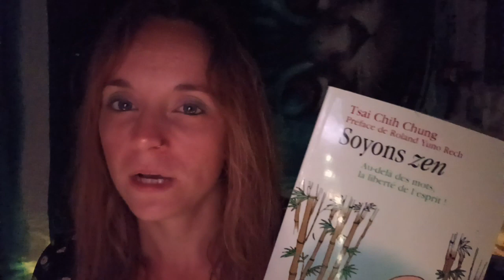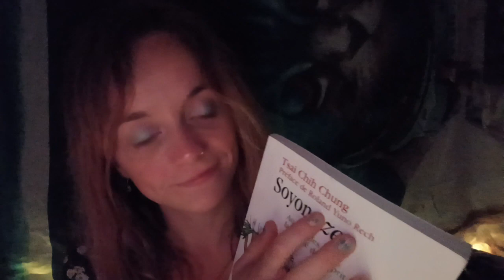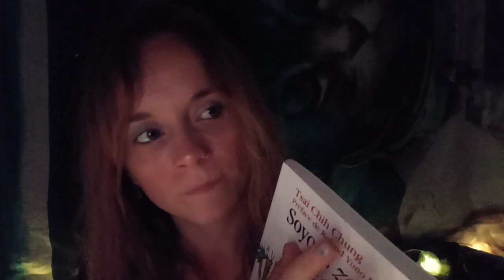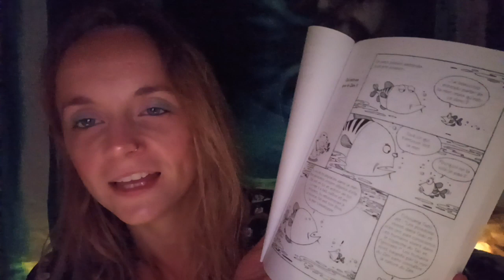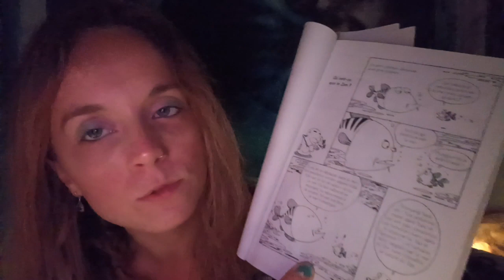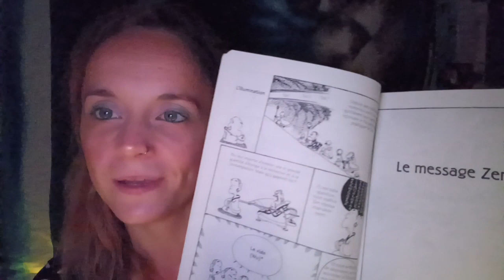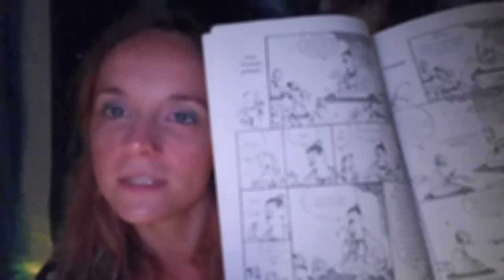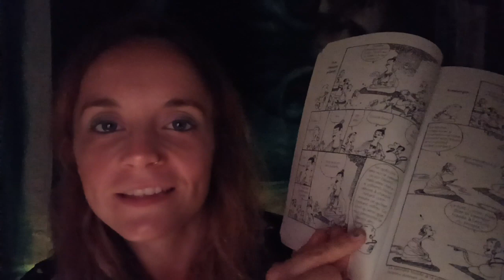ASMR CHICHAT: Soyons zen , lecture chuchotée très douce pour t'endormir💤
Hello , dans cette vidéo ASMR je vais te faire une lecture chuchotée du livre Soyons Zen avec quelques page qui font réfléchir ...

Je te mets mon compte Instagram si ça t'intéresse : amande_in2736
Je te souhaite un bon visionnage et à bientôt.